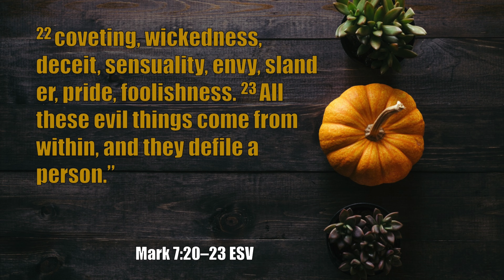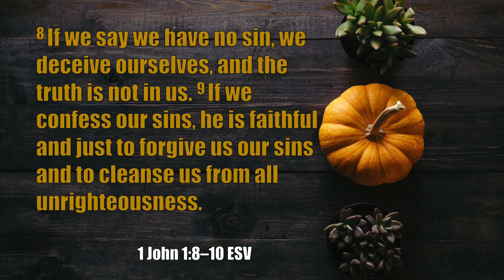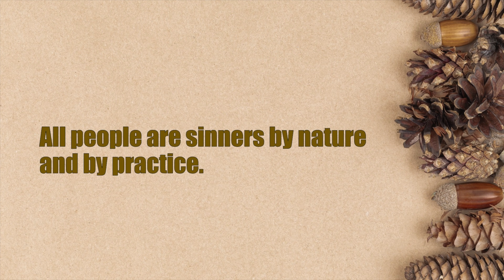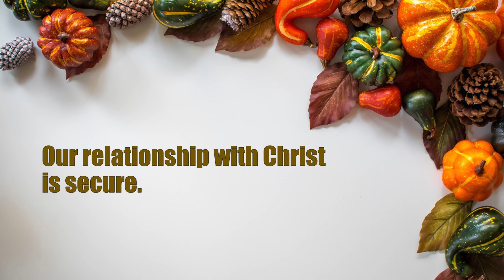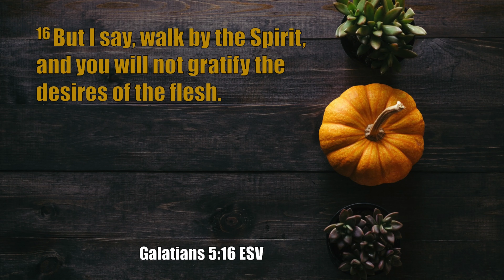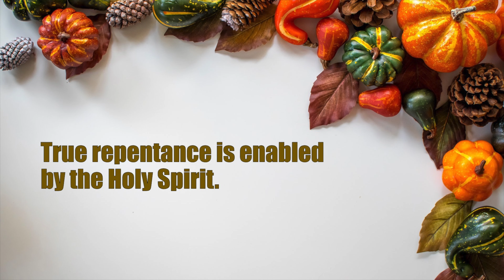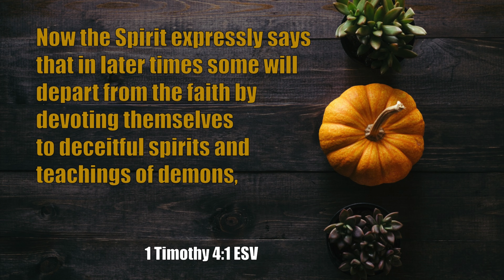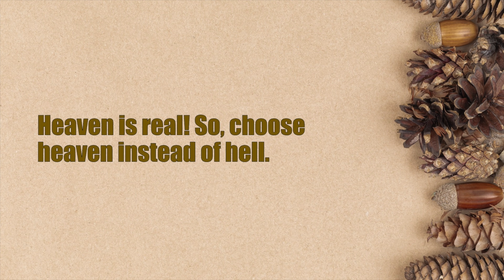New Hope Community Church Service | Sunday, November 28th, 2021 | Joe Guarnieri | Mark 7